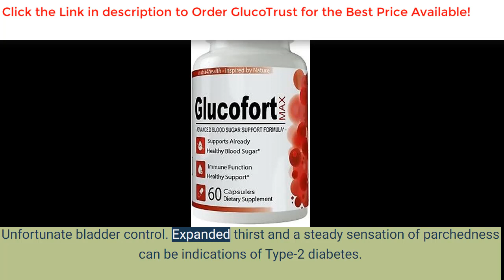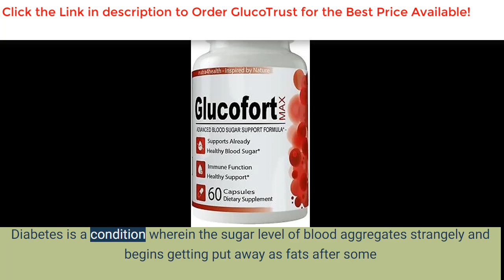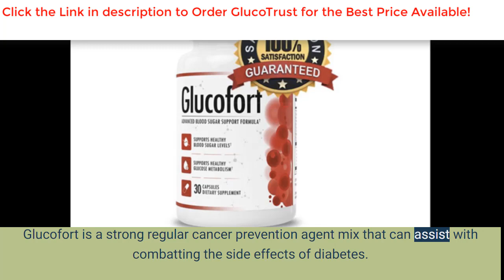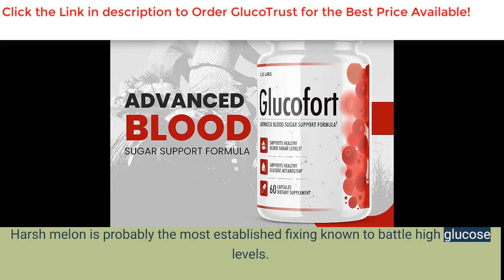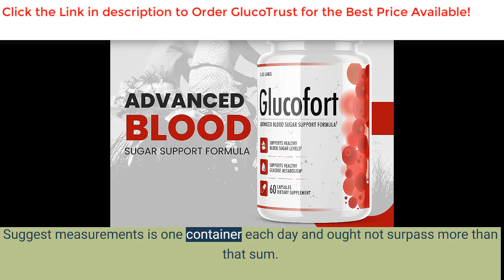Glucofort Reviews Updated 2022: It Is SCAM Or Legit ?